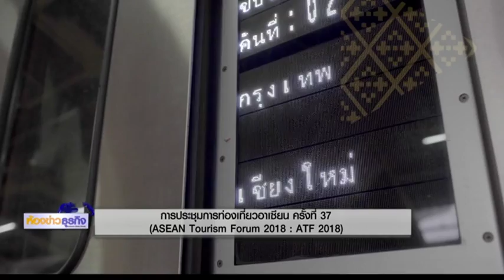23 1 61 ห้องข่าวธุรกิจ การประชุมการท่องเที่ยวอาเซียน ครั้งที่ 37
ประเทศไทยโดยกระทรวงการท่องเที่ยวและกีฬาเตรียมพร้อมเป็นเจ้าภาพจัดการประชุมการท่องเที่ยว อาเซียนครั้งที่ 37 หรือ The 37th ASEAN Tourism Forum (ATF 2018) ให้การต้อนรับผู้เข้าร่วมประชุมระดับ ผู้นำจาก 10 ประเทศอาเซียนและประเทศพันธมิตรคู่เจรจา พร้อมแสดงศักยภาพธุรกิจบริการของการท่องเที่ยวไทย และหารือพัฒนาความร่วมมือเพื่อการท่องเที่ยวที่ยั่งยืน โดยมุ่งดันอาเซียนให้เป็น “Single Destination” หรือจุดหมายปลายทางเดียวกันด้านการท่องเที่ยว